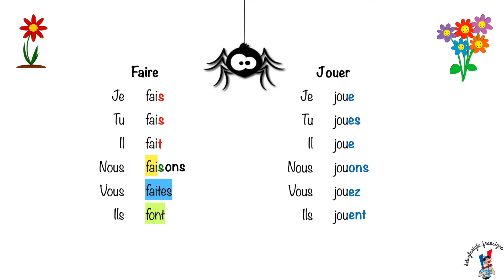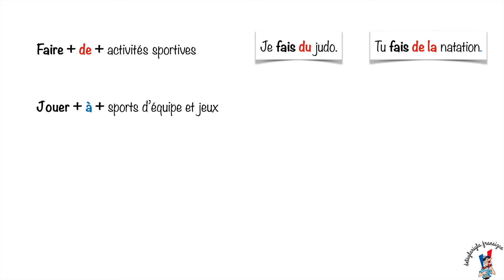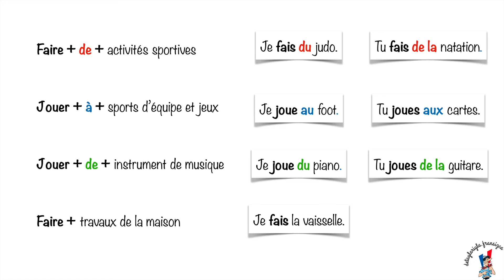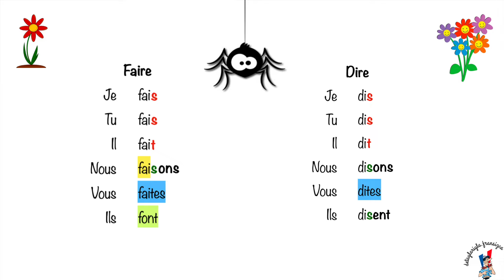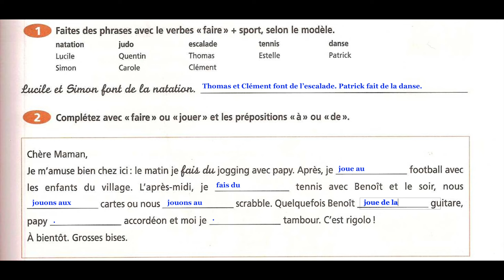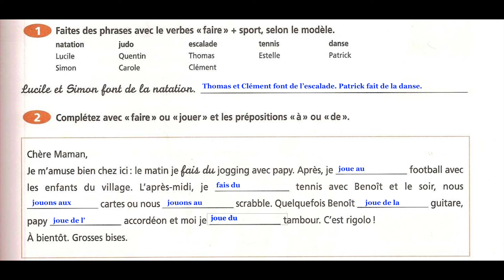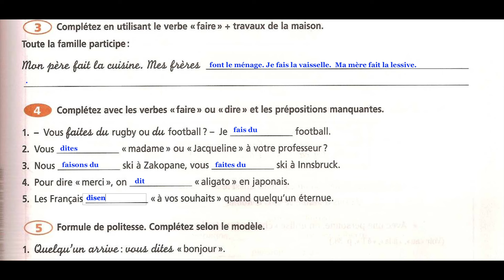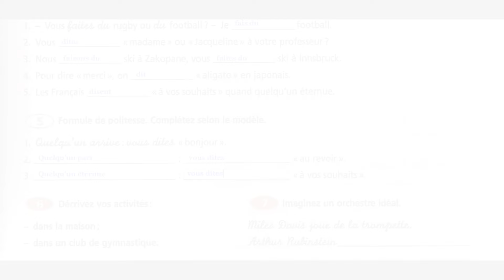Fransızca Öğreniyorum 41: Üçüncü Grup Fiiller -6 | Faire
Bonjour,

Fransızca gramer konu anlatımı yaptığım Fransızca Öğreniyorum serisinin bu videosunda üçüncü grup fiiller konusuna odaklanacağız. Faire fiilini işleyeceğiz. Gramer konu anlatımı yaparken kullandığım kitabın PDF'ine aşağıdan ulaşabilirsiniz.

Bienvenue ! Detaylariyla.fransizca kanalında, Fransızca diline dair gramer, dinleme, okuma çalışmaları ve beraberinde DELF / DALF sınavlarına yönelik başlangıç, orta ve ileri düzeye hitap eden videolar bulacaksınız. Bu kanalın amacı, YouTube platformunda Fransızca öğrenmek isteyenlere yönelik kapsamlı bir kaynak oluşturmak. Detaylarıyla Fransızca öğrenmek isteyenler için açtığım bu kanal, umarım amacına ulaşır. C'est parti !